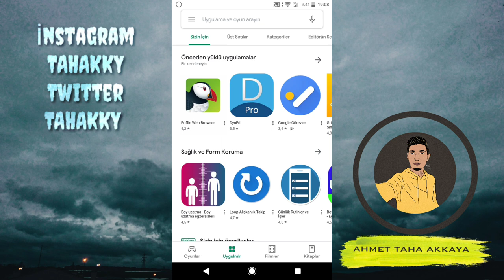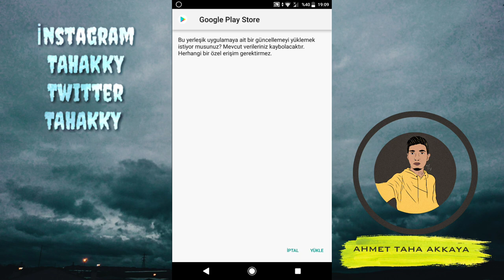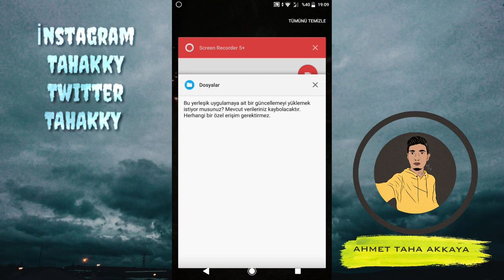GOOGLE PLAY STORE YENİ SÜRÜM BEYAZ TEMA (KARANLIK MOD GELİYOR) NASIL YAPILIR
DESTEKLERİNİZİ BEKLİYORUM
         ŞİMDİDEN TEŞEKKÜR EDERİM ☺️

Kartlardan  uygulama ile dark mode yapımına ulaşabilirsiniz.